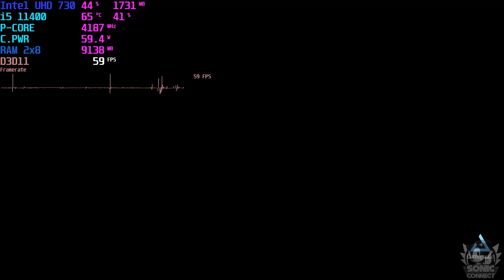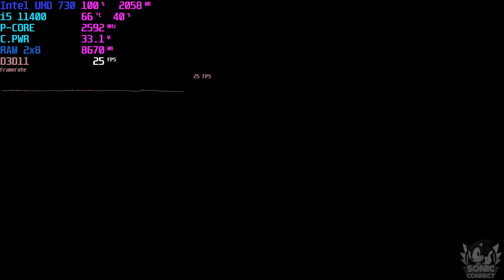RODANDO SONIC FRONTIERS SEM PLACA DE VÍDEO! (Intel UHD 730)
✭ SONIC CONNECT ✭

''Eu montei um PC Gamer sem Placa de Vídeo, e gostaria de saber, roda os jogos mais atuais do Sonic nele? Eu decidi fazer esse teste para vocês conforme a enquete que mandei na comunidade, e o Sonic Frontiers acabou ganhando, então, bora fazer o teste?"

Partes do Vídeo:

0:00 - Introdução e Configuração do Jogo
1:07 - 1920x1080 (Escala de Resolução em 50%)
6:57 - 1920x1080 (Escala em 50% e Gramas Desativadas)
12:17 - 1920x1080 (Escala em 50% e Sombras Desativadas)
16:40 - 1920x1080 (Escala em 50%, Sombras e Gramas Desativadas)
21:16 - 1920x1080 (Escala em 75%, Sombras e Gramas Desativadas)
24:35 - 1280x720 (Sombras e Gramas Desativadas)

REQUISITOS DO PC:

PROCESSADOR: INTEL CORE I5 11400.
MEMÓRIA RAM: 16GB DDR4.
PLACA DE VÍDEO: INTEL UHD GRAPHICS 730